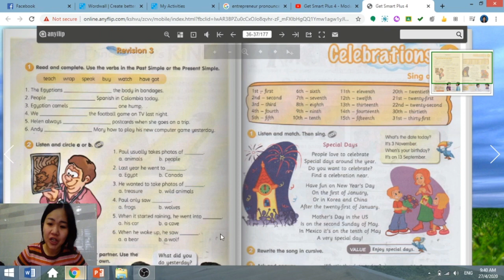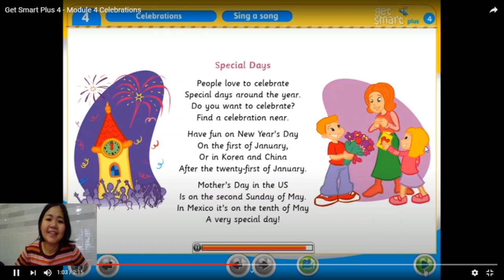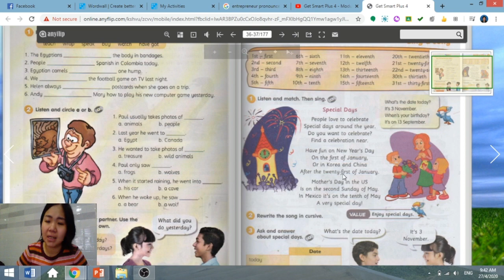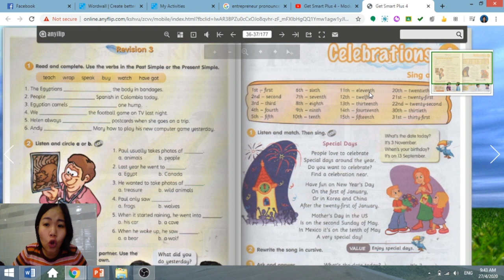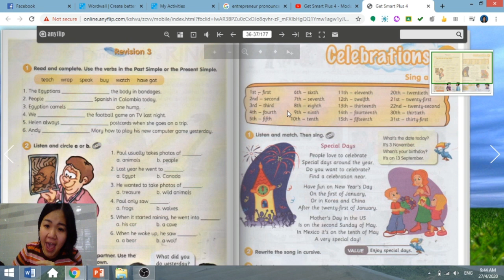[ Get Smart Plus 4 ] [Module 4 : Celebrations - Ordinal Numbers ]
special days